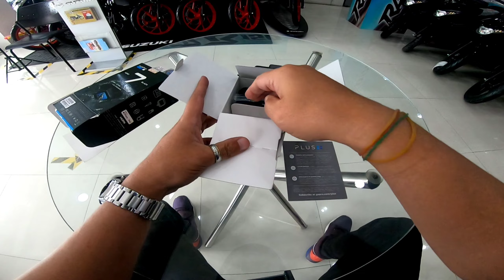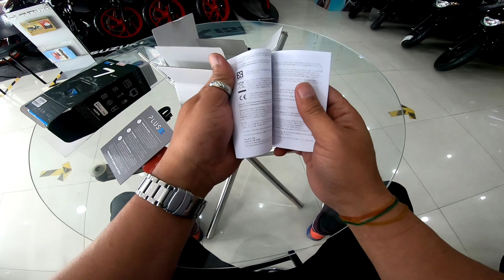GOPRO 7 | SULIT PA BA SA 2022 | UNBOXING | MOTOVLOG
UNBOXING OF GOPRO 7 FOR MOTOVLOGGING AND ACTUAL FOOTAGE